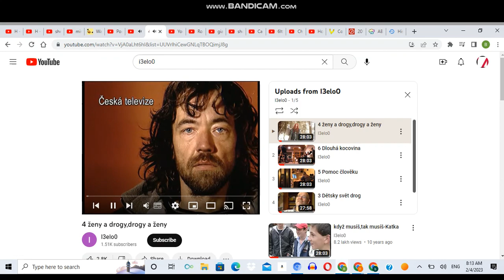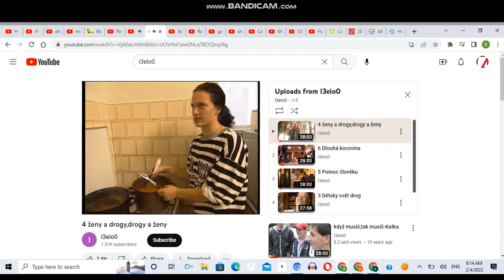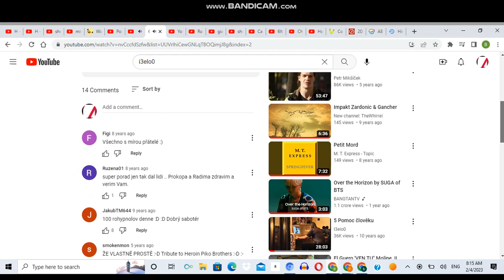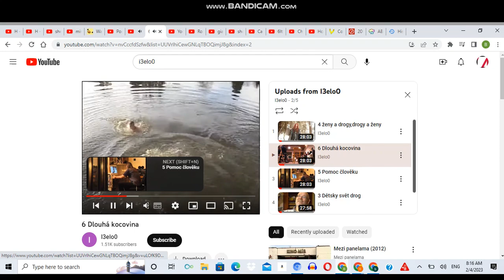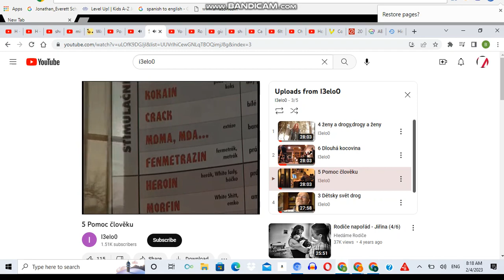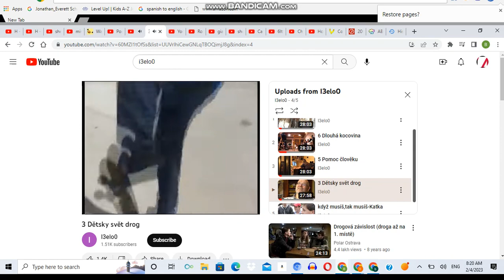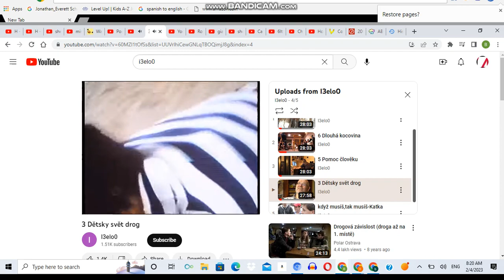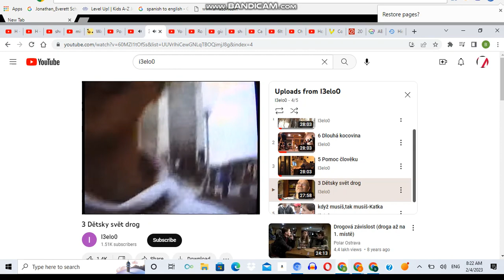i3elo0 purple party 2